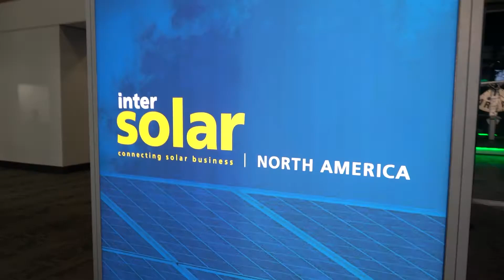SOLAR PANELS ON WATER by Kyoraku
At the InterSolar event in San Diego we came across a company that developed solar panels that float on water. We found that interesting and had to grab an interview with them to find out about this new technology that could make it easier to capture energy from unused areas of water.